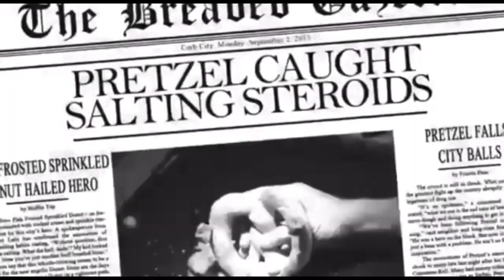Smosh - Food Battle 2013 - ALL Campaign Videos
All eight campaign videos for Smosh’s Food Battle 2013!

TIMESTAMPS:
0:02 - Pretzel
0:54 - Corn Cob
2:05 - Hot Dog Wiener
3:57 - Banana
5:47 - Giant Gummy Snake (the winning food!)
6:36 - Fried Pickle
7:45 - Candy Cane
9:23 - Chocolate Bar Donut